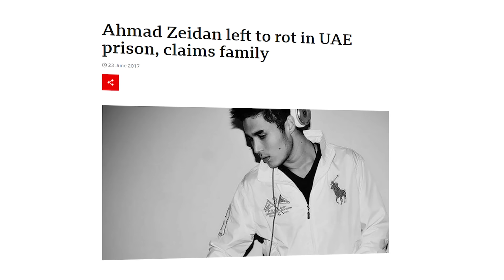I WAS ON DEATH ROW IN DUBAI AT 19! - ZEE EP23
In this episode we get a real experience in what Dubai prisons are really like, the most amazing country in the world could potentially have the WORST prisons in the world!! 19 years old and put on death row!!